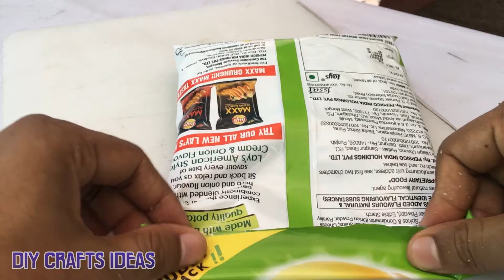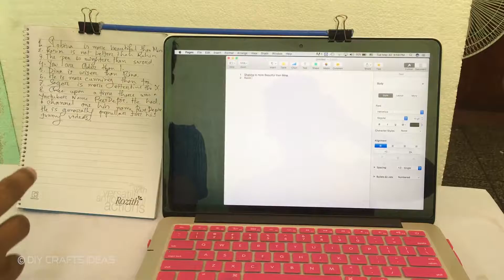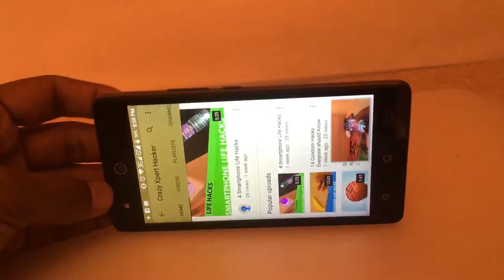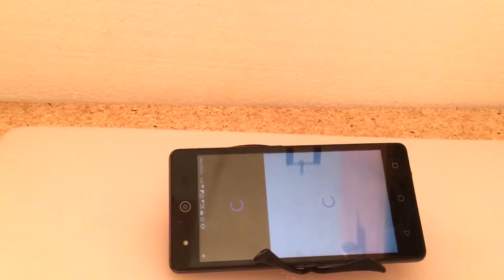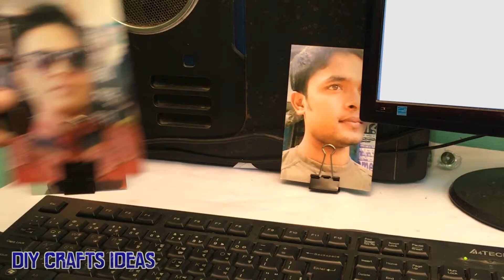24 Ways to Use a Binder Clips in different ways